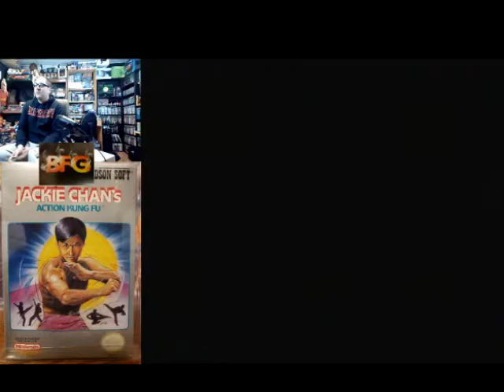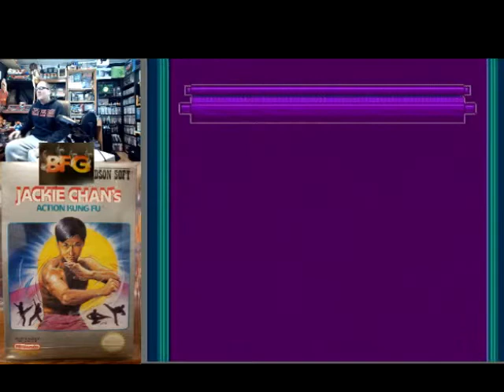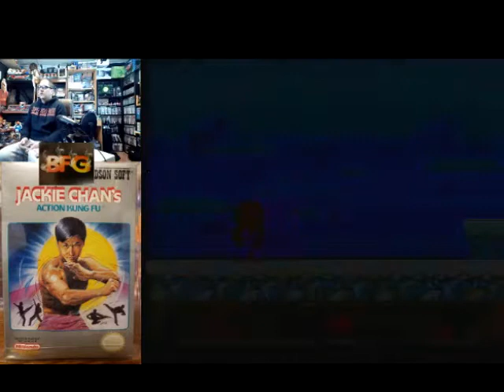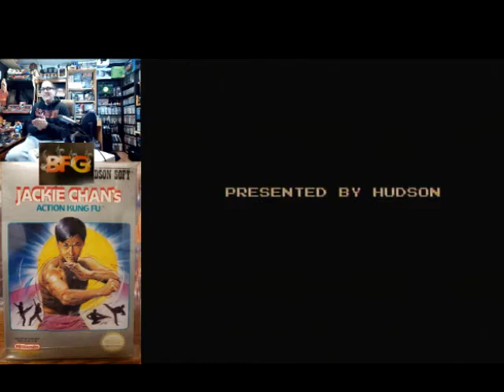Jackie Chan's Action Kung Fu Full Playthrough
Sit down with EZ from BrothersForge Gaming as he knocks off another classic NES game with Jackie Chan. This is an incredible platformer from Hudson Soft you wont want to miss!